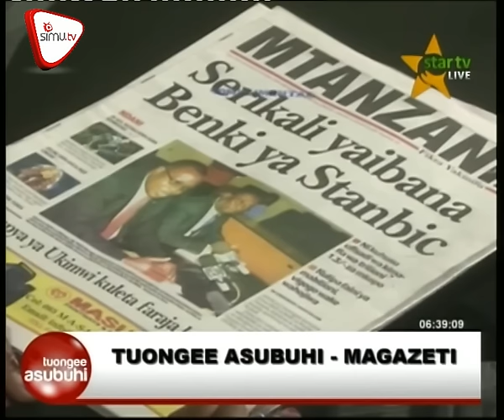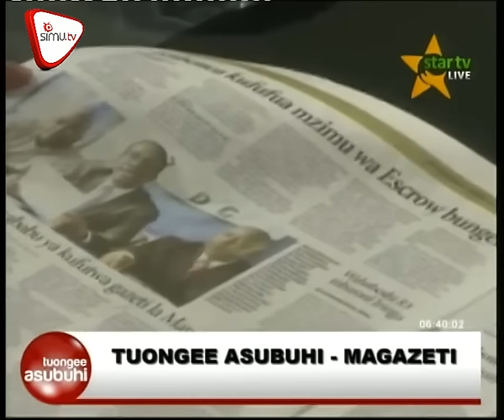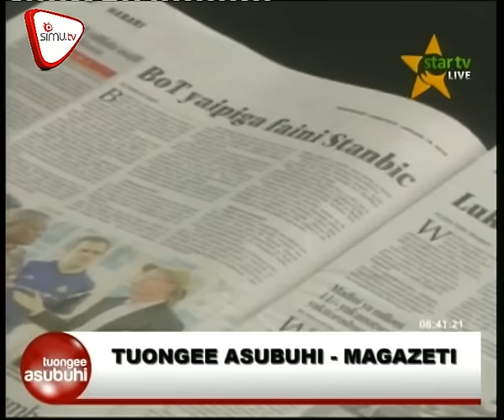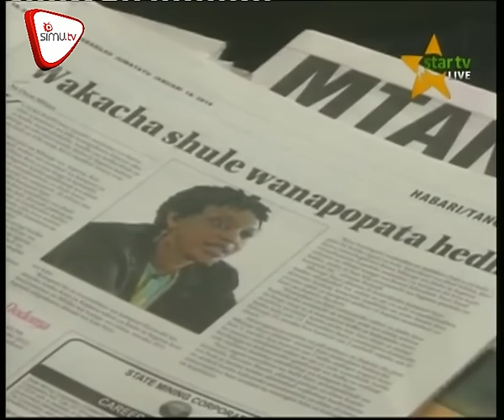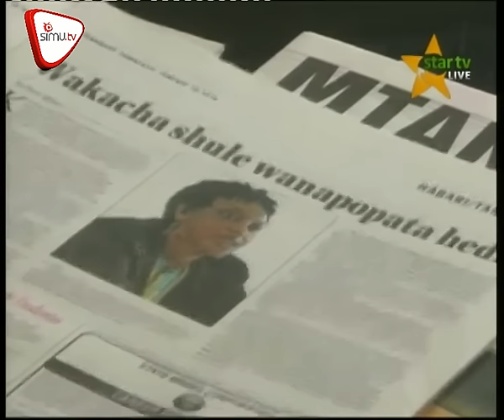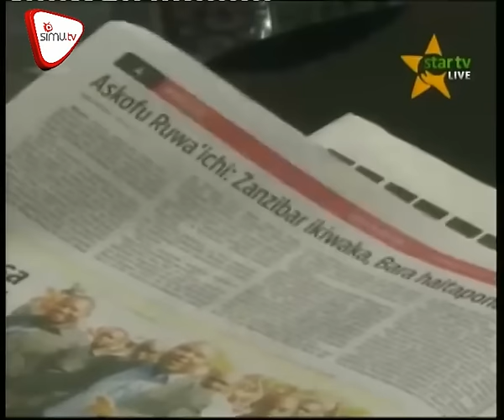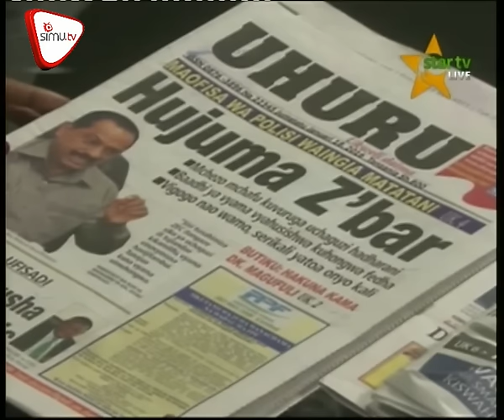Magazeti Jan 18 Star Tv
Machungu rungu la Magufuli yaanza. Matokeo kidato cha pili yaibua mapya.Kubenea apania kufufua sakata la Escrow.